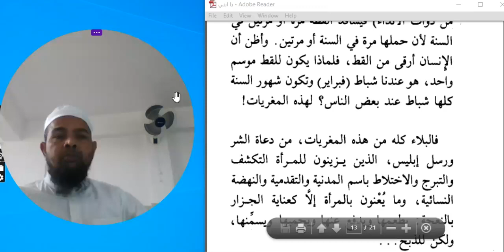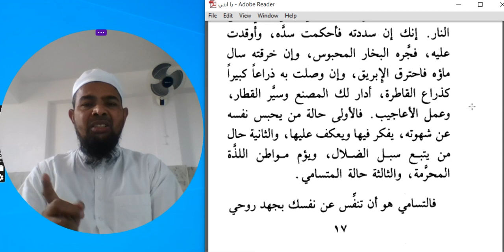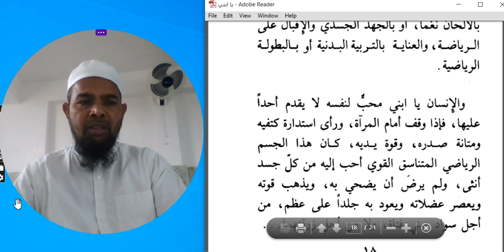يا ابني للشيخ عي الطنطاوي -3Arabic language.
Asslamu Alaikum !

Hazrat!

Taqreer bayanat
Taqreer bayan
Taqreer vidio
Ilm ki fazilat aur hasil karne ka tariqa
Rasheed Rajasthani
Rasheed nadvi
Islahi bayan
Islahi bayanat
Motivational vidio
Abdur Rashid
Abdul Rashid
Rashid miftahi
Rasheed
Rashid
Tarbiyat
Darsequran
Dars e Quran
Darse hadees

Rasheed nadvi
Islahi bayan
Islahi bayanat
Motivational vidio
Abdur Rashid
Abdul Rashid
Rashid miftahi
Rasheed
Rashid
Tarbiyat
Darsequran
Dars e Quran
Darse hadees
Development personality
Age badho
مختارات-من ادب العرب
مختارات-أول
مختارات-ُثاني